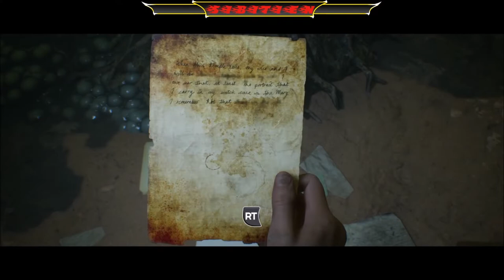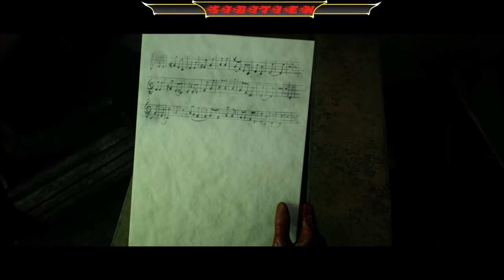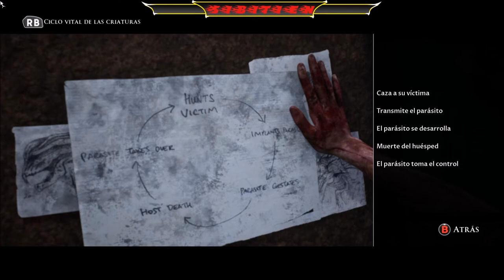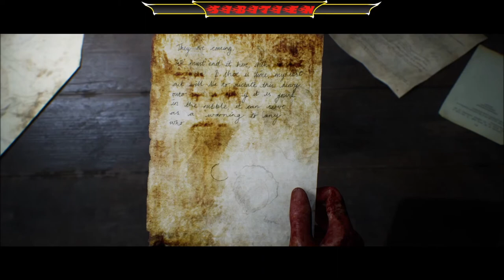House of Ashes #6: El Origen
DESCRIPCION:
Al igual que su predecesor, el juego es un drama interactivo. El jugador controla a cinco personajes que están atrapados bajo un templo mesopotámico subterráneo durante la Guerra de Irak de 2003, donde son perseguidos por monstruos despertados por el caos. Los cinco personajes incluyen a la oficial de la CIA Rachel King, el coronel Eric King, los marines estadounidenses Jason Kolchek y Nick Kay, y el soldado iraquí Salim Othman. A lo largo del juego, los jugadores deben tomar diferentes decisiones que pueden tener consecuencias a largo plazo, ya que influyen en la forma en que los personajes se perciben entre sí y en el curso de la narrativa. Los cinco personajes pueden sobrevivir o morir dependiendo de la decisión del jugador. Como resultado, el juego tiene múltiples finales.